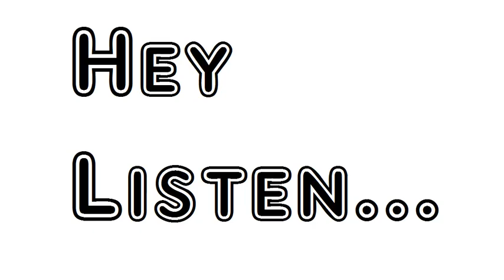Poem Look At The Clock Patty Morgan The Milkmaid's Story Richard Harris Barham